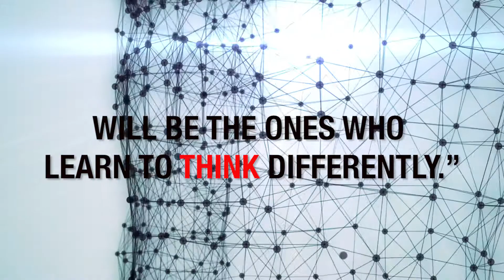The Future of...the future promo